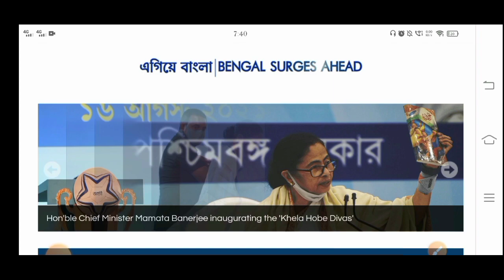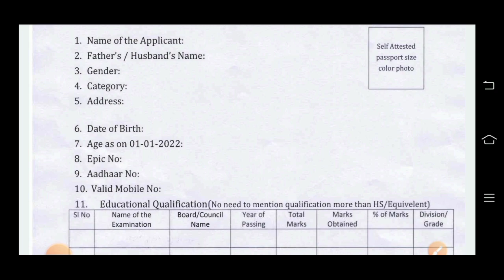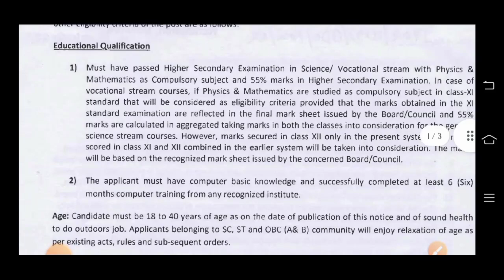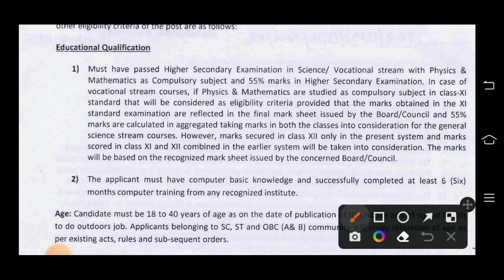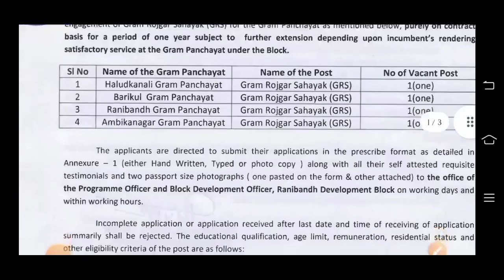পশ্চিমবঙ্গে GRS নিয়োগের বিজ্ঞপ্তি প্রকাশ 2022 | উচ্চমাধ্যমিক পাশে | West Bengal GRS Recruitment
পশ্চিমবঙ্গে GRS নিয়োগের বিজ্ঞপ্তি প্রকাশ 2022 | উচ্চমাধ্যমিক পাশে | WB GRS Recruitment 2022 |
                     another video link 👇

2)RBI Grade B Recruitment 2022 | RBI Grade B Officer Notification 2022 | RBI Grade B Vacancy 2022

                    👇 YOUR QUERIES 👇

12th pass jobs vacancy
grs recruitment 12th pass
panchayat office jobs
new grs recruitment
12th pass jobs vacancy
panchayat office jobs
new grs recruitment
12th pass jobs vacancy
panchayat office jobs
new grs recruitment
12th pass jobs vacancy
panchayat office jobs
new grs recruitment
grs recruitment west bengal
wbjob
job
🔴ভারতীয় রেলে প্রচুর শূন্যপদে কর্মী নিয়োগ ২০২২ | বেতন - 30000 | Indian Railway Staff Recruitment 2022

পশ্চিমবঙ্গে সদর হসপিটালে ক্লার্ক নিয়োগ 2022 | বেতন - 30000 | West Bengal Government Hospital Jobs |

পশ্চিমবঙ্গে মাধ্যমিক পাশে ডাকঘরে PLI নিয়োগ ২০২২ | বেতনঃ- ১৫০০০🌀West Bengal Post Office New Vacancy

রাজ্যে জল দপ্তরের অফিসে কর্মী নিয়োগ 2022 | বেতনঃ-25000 | West Bengal Water Department Recruitment |